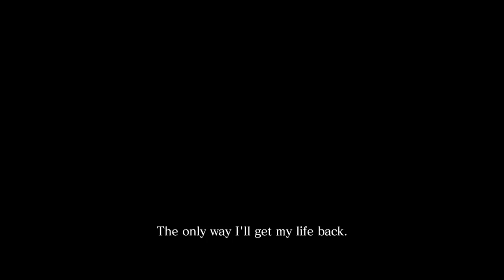Resident Evil 6 | Chris's Campain | #1 | W/ CobaltGam1ngHD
►This is Resident Evil 6; Zombies, bad cliques, Mike Bay explosions and an over all great game. Join us as we go though the story of Chris.